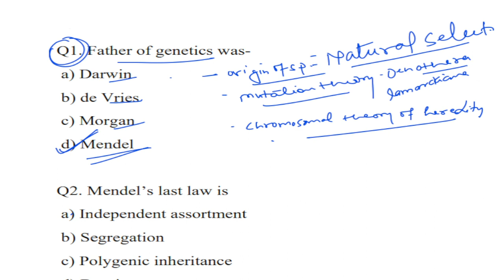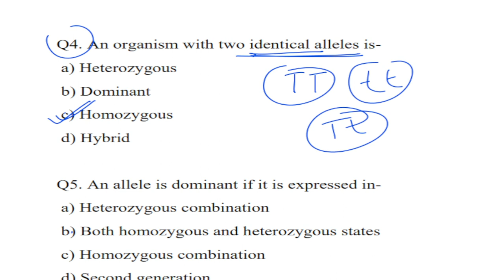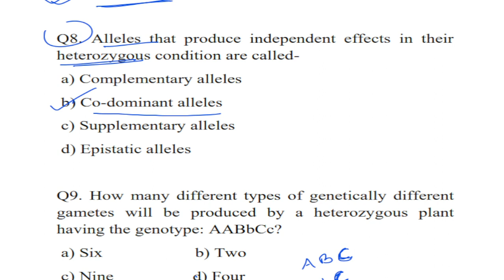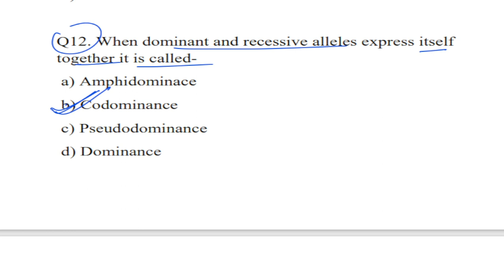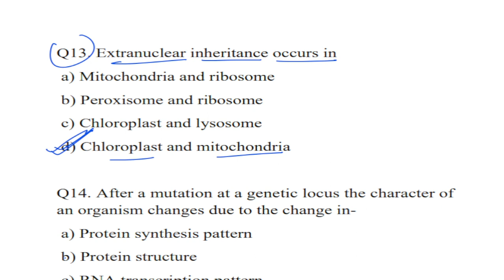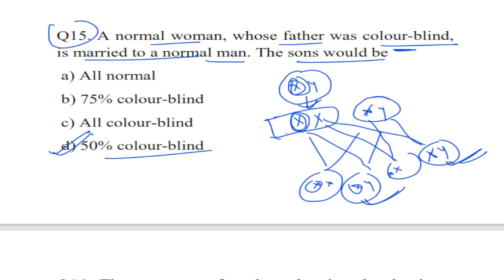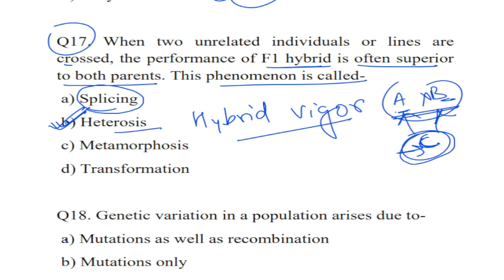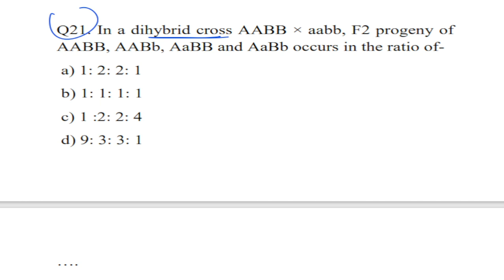Genetics MCQ||Biology MCQ||NEET, CUET, TGT, PGT||Life Science Classes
FOR B.Sc., M.Sc., TGT, PGT, NEET, CUET, UPPCS, UPSC, BPSC AND OTHER COMPETITIVE EXAM.